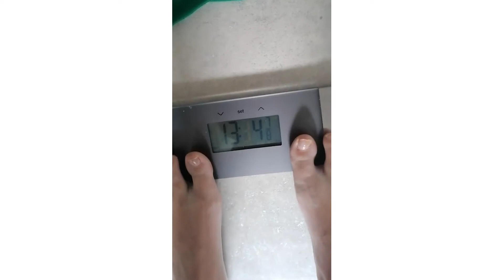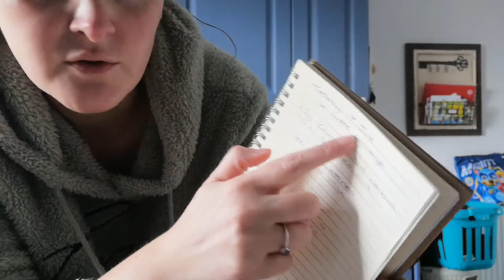Climbing back onto the wagon..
Hiya Everyone,

I hope you are all ok.

I can say to myself I am accountable for my actions because I'll be showing you all the results.

take care

Alex x